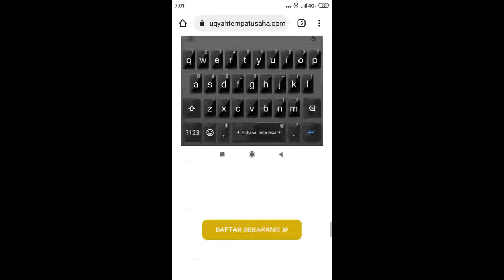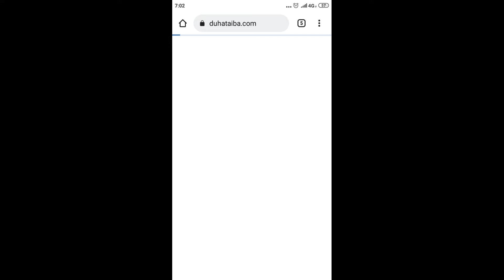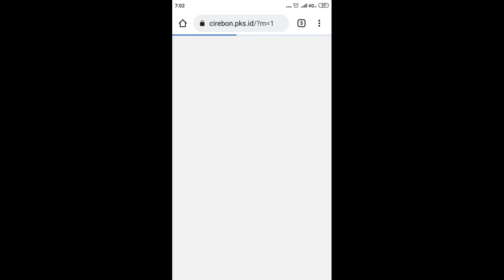4 Macam Jenis Website Yang Paling Banyak Digunakan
Inilah penampakan jenis website yang banyak digunakan oleh para marketer